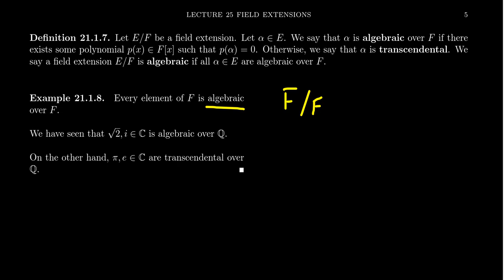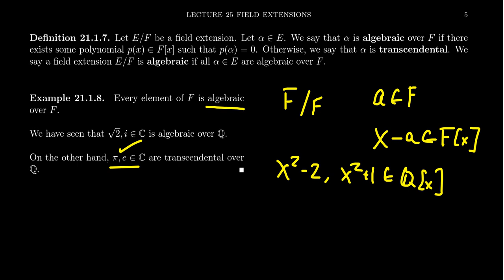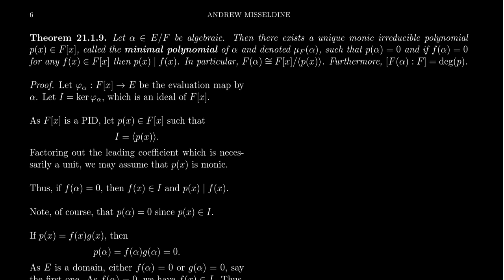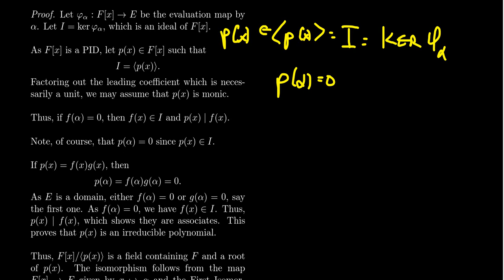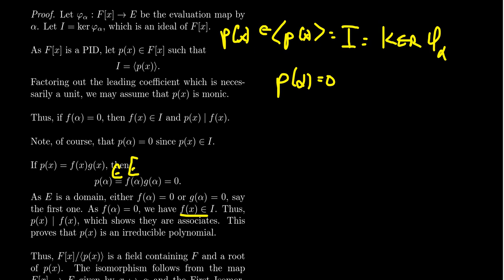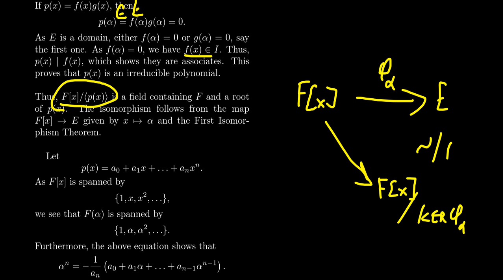Algebraic and Transcendental Elements of a Field Extension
In this video, we define the notion of algebraic and transcendental elements of a field extension. We prove that for all algebraic elements have a well-defined, unique monic minimal polynomial.

This is lecture 25 (part 4/4) of the lecture series offered by Dr. Andrew Misseldine for the course Math 4230 - Abstract Algebra II at Southern Utah University. A transcript of this lecture can be found at Dr. Misseldine's website or through his Google Drive at:

This lecture is based upon Sections 21.1 of Abstract Algebra: Theory and Applications by Tom Judson. Please post any questions you might have below in the comment field and Dr. Misseldine (or other commenters) can answer them for you.